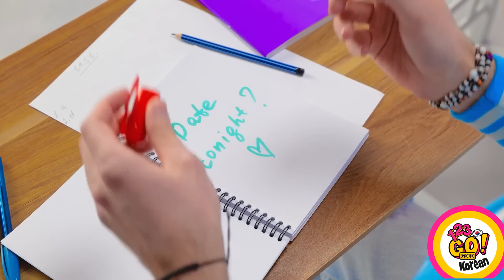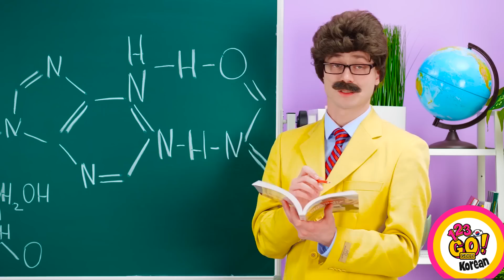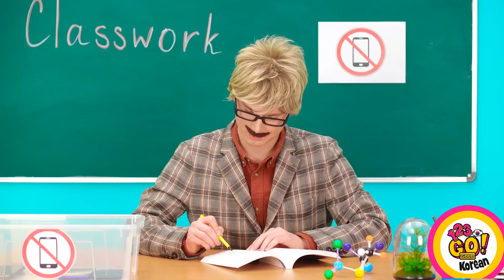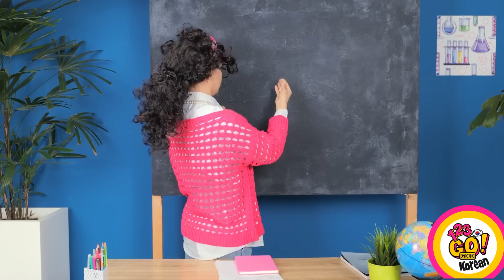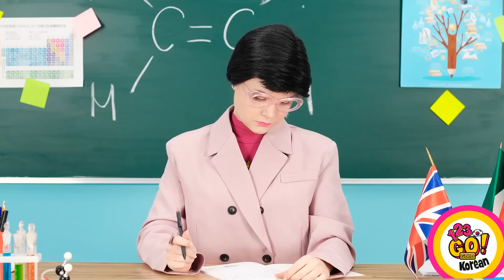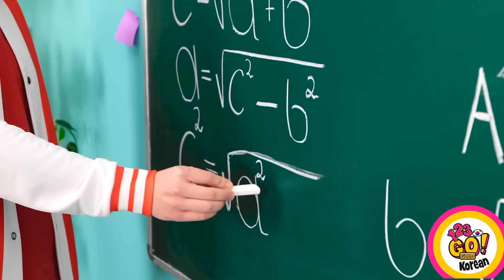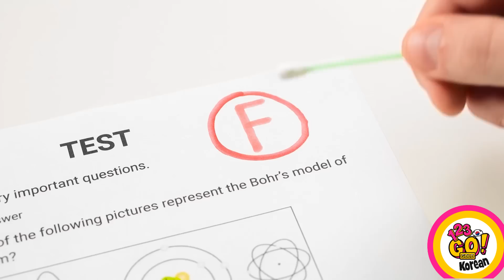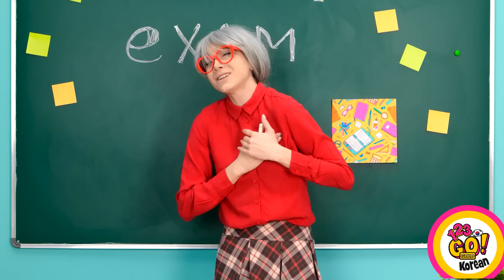학교 공예 꿀팁 || 123 GO! GOLD의 어린이들과 부모님을 위한 멋진 공예 및 천재적인 DIY 아이디어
한 학기가 서서히 끝나가고 있습니다. 하지만 그렇다고 해서 공예를 게을리해도 된다는 뜻은 아니죠! 하루를 바쁘게 보낼 수 있는 멋진 학교 용품 DIY 아이디어를 모아봤습니다.